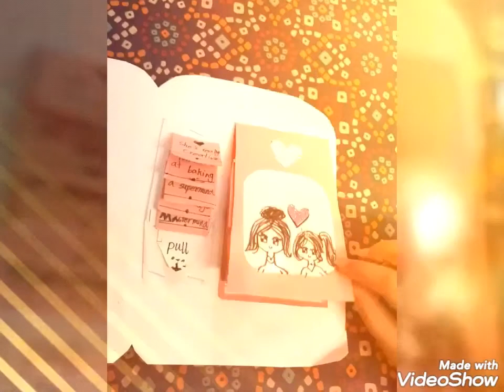Mother's day card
Mother's day card made by my 12 ur old daughter